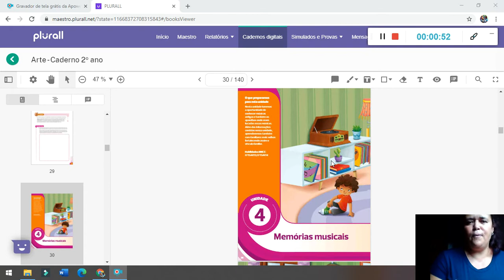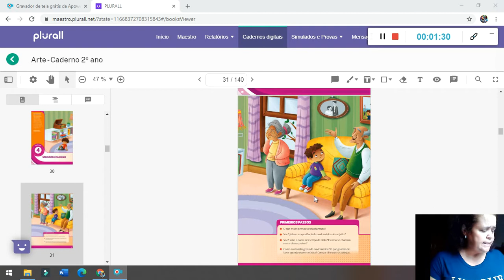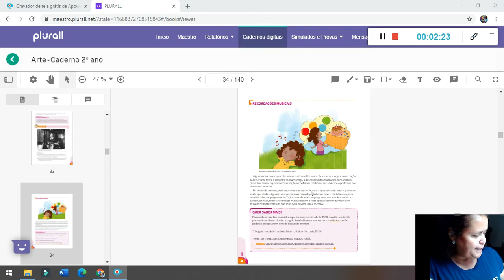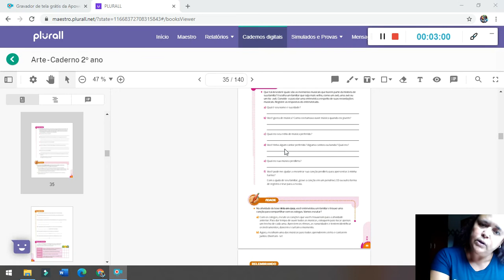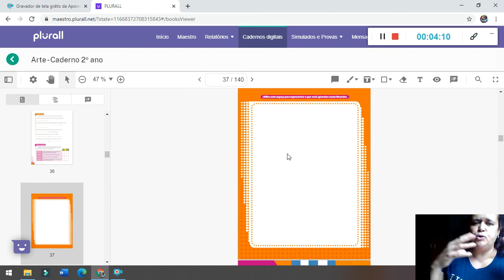Artes Tia Carla 23 10 20